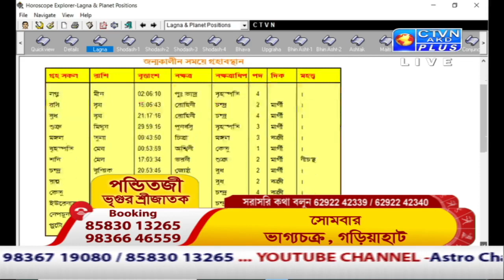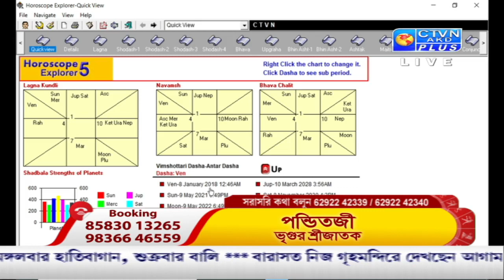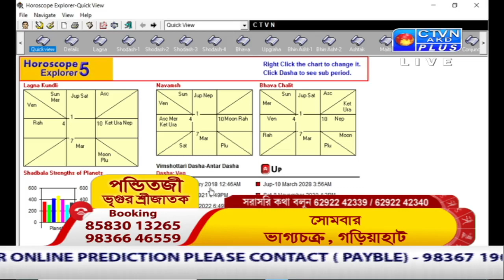VRIGUR SRI JATAK (Astrology) CTVN_01_07_2021 - 07:30 AM